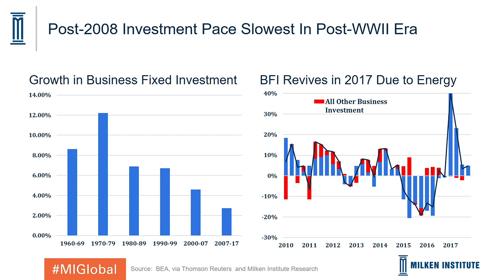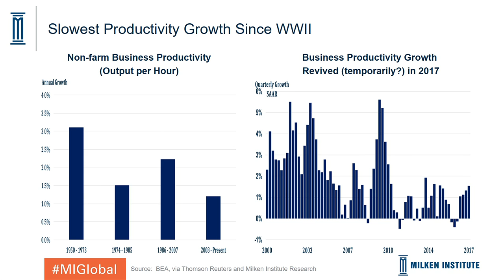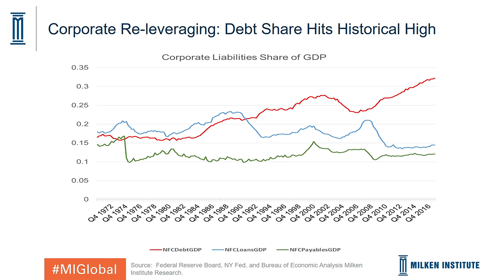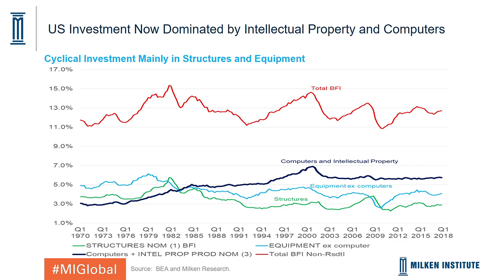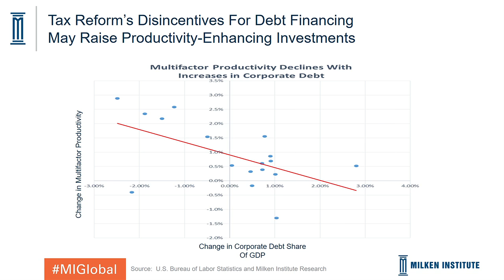How the New Tax Cuts Are Shaping the U.S. Economyand Our Fiscal Future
Moderator
Josh Barro
Senior Editor, Business Insider

Speakers
Eric Cantor
Vice Chairman and Managing Director, Moelis & Company; Former Majority Leader, U.S. House of Representatives

Jason Furman
Professor of Practice, Harvard Kennedy School; Former Chairman, White House Council of Economic Advisers

William Lee
Chief Economist, Milken Institute

Maya MacGuineas
President, Committee for a Responsible Federal Budget; Head of the Campaign to Fix the Debt

The Tax Cuts and Jobs Act that passed into law at the beginning of this year has been described as America's most far-reaching tax overhaul since the 1980s. With lower corporate tax rates, alterations to individual income taxes, and incentives for U.S. businesses to bring capital back home, the new policy is already having an effect. Corporations have announced stock buybacks, employee raises and bonuses, and investments in worker training—and attributed these moves to their new financial headroom. How will these changes further influence the U.S. economy, corporate finance, and both capital holders and wage earners? Will supply-side gains from the tax cut produce revenues to offset gaps in the federal ledger or trigger new inflationary pressure?